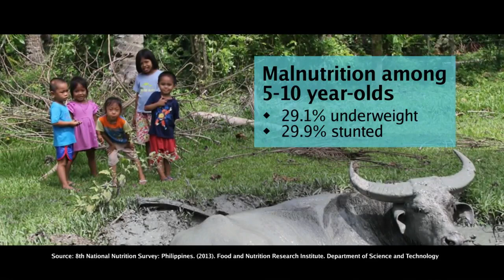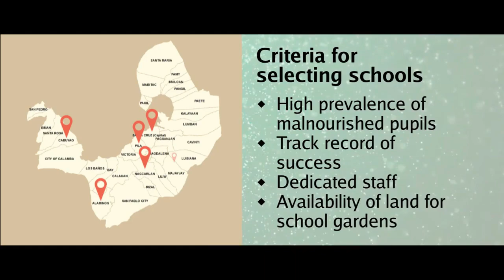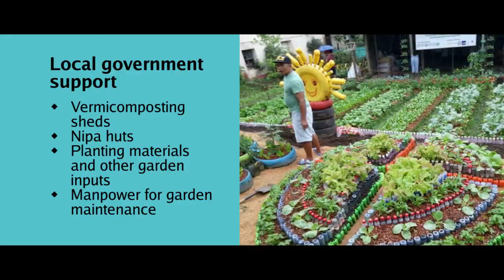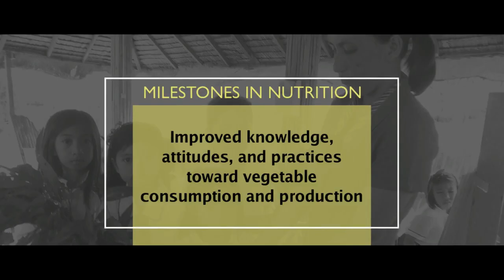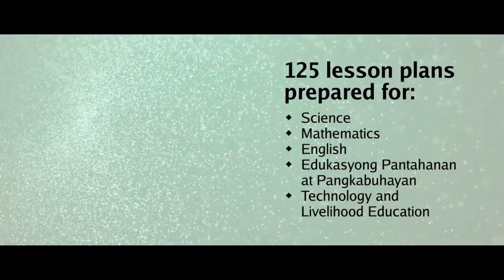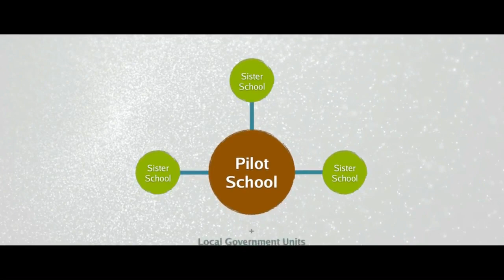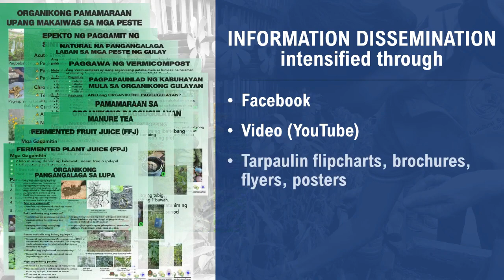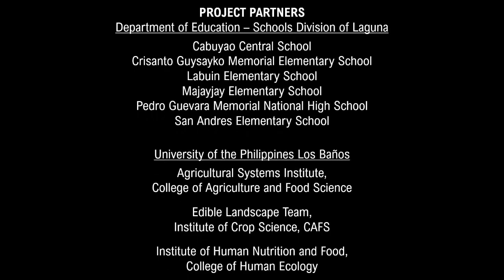SEARCA School and Home Gardens Project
"A Participatory Action Research on School- and Community-based Food and Nutrition Program for Literacy, Poverty Reduction and Sustainable Development"

January 2016 - June 2017

Proper nutrition plays a vital role in the overall growth and development of school children, especially in enhancing their academic performance. Essentially, nutrition is a function of children's dietary habits and the kind of food they eat. However, many families, particularly in rural areas, do not have access to nutritious food, which leads to malnutrition among school children.

The most recent update of the National Nutrition Survey showed that 29% of children 5-10 years of age in both rural and urban areas are underweight, while 30% are stunted. Wasting or thinness in the same age group was at a rate of 9%. High prevalence of underweight and stunting was found in the poorest quintiles with 42% and 48%, respectively.

According to the 'World Declaration on Education for All', poor health and nutrition are crucial underlying factors for low school enrolment, absenteeism, poor academic performance, and early school dropouts. In the Philippines, learning and academic performance of a significant proportion of school children are compromised due to ill health, hunger, and undernutrition. These problems typically arise due to lack of access to nutritious food (particularly vegetables) because of low household incomes that cannot cover the families' basic needs.

On the instigation of the Philippines Department of Education (DepEd), SEARCA, in cooperation with the University of the Philippines Los Baños (UPLB), will implement the project "A Participatory Action Research on School and Community-based Food and Nutrition Program for Literacy, Poverty Reduction and Sustainable Development." It is envisaged to be a precursor of a nationwide program that addresses community food and nutrition security, specifically food utilization component, through the establishment of school gardens while promoting among students and teachers an appreciation of gardening and agriculture, in general.